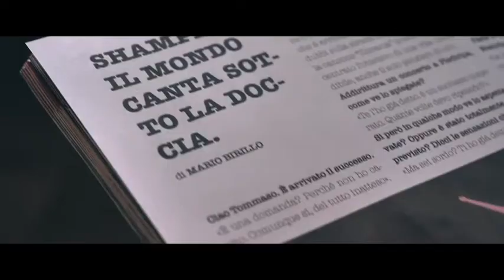SHAMPISTI OSPITI AL DRIVE TIME SU RADIO ROMA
Gli Shampisti ospiti del Drive Time
Gli Shampisti si raccontano attraverso le parole di Stefano Cuccaroni, voce e tastierista della band marchigiana. Dal curioso nome che li accompagna al rapporto che lega 4 amici oltre che componenti di un gruppo, passando per il loro disco d’esordio "IL TUO VESTITO MIGLIORE" nella nostra bella chiacchierata insieme.